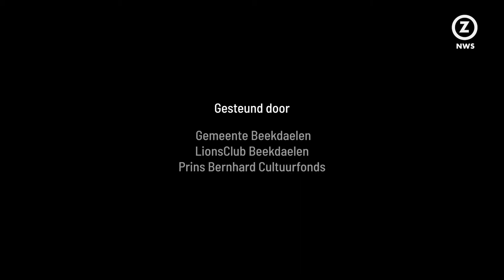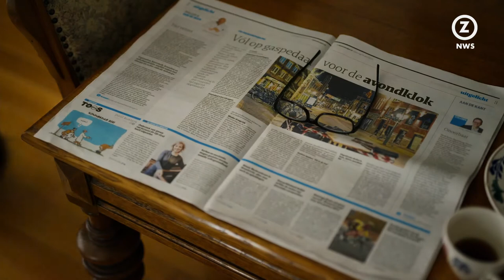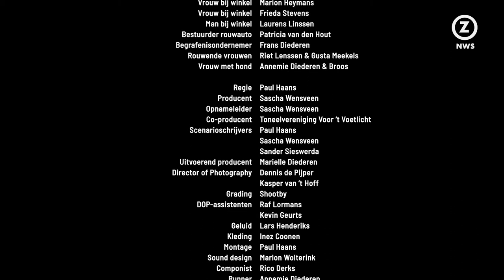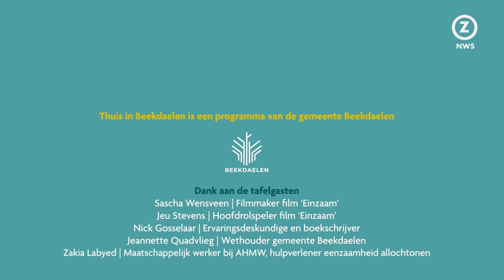Thuis in Beekdaelen: Samen tegen Eenzaamheid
In een nieuwe aflevering van het programma Thuis in Beekdaelen staat het thema eenzaamheid centraal.

Zaterdag 2 oktober, zondag 3 oktober en maandag 4 oktober kunt u kijken naar de tweede aflevering van ‘Thuis in Beekdaelen’.

Presentator Joop Wolters praat met een jongere, die zelf eenzaamheid heeft ervaren vanaf jonge leeftijd, en een hulpverlener die in haar dagelijkse werk te maken heeft met eenzame mensen. Maar ook met de wethouder over de inzet van de gemeente.
Uiteraard ook aandacht voor de filmmaker en hoofdrolspeler van de film ‘Einzaam’. Deze korte film, gefilmd in Puth met lokale acteurs Jeu en Oryana, gaat in de uitzending in première voor het brede publiek.